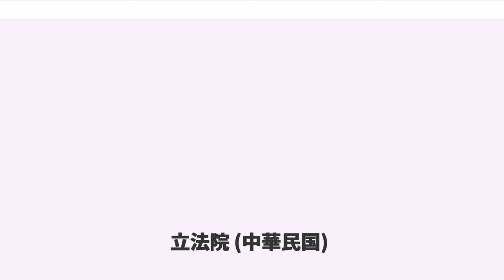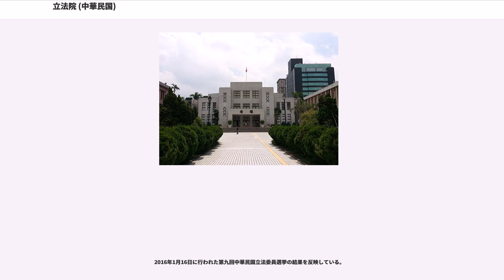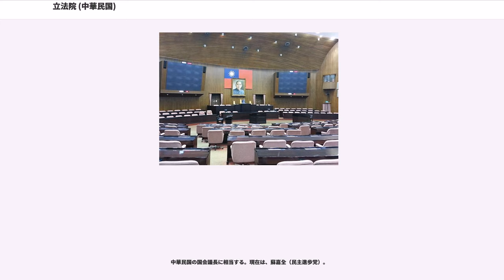立法院 (中華民国)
立法院（りっぽういん、, ）は、中華民国の立法府であり、「国家最高の立法機関」（中華民国憲法62条）である。

中華民国の建国者である孫文の「五権分立」理論に基づいて、行政院・司法院・考試院・監察院とともに成立した一院制の立法機関。立法院に所属する議員を立法委員という。

中華民国には元来、正副総統の任免権、憲法改正権を有する最高機関「国民大会」が存在したが、2005年に廃止されたため、立法院が名実ともに唯一の最高立法機関となった。

また、1991年以前は中国大陸で選出された議員が大半を占めていたが、1992年以降は台湾島を中心とする有権者によって選出された議員だけで構成・改選されており、実質は中華民国台湾地区（台湾、澎湖、金門、馬祖）の最高立法機関となっている。

2月から5月まで、9月から12月までの二会期制を採用している。現在、議員定数113、任期4年。

各国の立法機関と同様、法案・予算案の議決権、条約案の承認権、憲法改正案の発議権を有するほか、2005年憲法改正により、次のような強力な権限が付与されているのが特徴である。

1928年（民国17年）、中国国民党が中国統一を完成して軍政期から訓政期に移行し、首都南京で成立した。当初49名から発足したが（任期2年）、4期目から194名に増員された。抗日戦争中は任期が14年に延長されたが、この間に民法、刑法などの基本法典を制定した。

1947年（民国36年）中華民国憲法施行。翌1948年、憲政下初の立法委員選挙が実施され、第1期立法委員760人を選出した。

しかし、中国国民党が率いる中華民国政府（国民政府）は、中国共産党との内戦で台北に遷都したため、立法院も1950年に台北に移転した。このとき第1期立法委員のうち380人余りが台湾に移った。

立法委員の任期は3年と定められていたが（憲法65条）、台北遷都後は憲政停止と戒厳令により、第1期立法委員は1991年に総辞職するまで改選されず、万年議員と揶揄された。

ただ、1969年の補選で11名増員され、1972年には任期3年の定数51名の台湾選出枠が設けられた（1999年から2016年まで立法院長を勤めていた王金平は1975年当選組）。この改選枠は1989年には定数130名まで拡大され、大陸で選出された「万年議員」と並存する状態が続いた。

1989年（民国78年）、戒厳令解除後では初となる改選で、合法化された民主進歩党（民進党）が21議席を獲得（国民党は72議席）。1991年、李登輝総統の勧告により第1期立法委員が総辞職し、1992年、初の全面改選が実施され、第2期立法委員161人を選出した（国民党96、民進党50）。以後、3年毎に改選され、1998年には定数225名に拡大された。

民進党・陳水扁政権誕生後の2001年の第5回選挙で、民進党が初の第一党となったが、過半数には達せず、少数与党となった。2008年の第7回選挙で、国民党が第一党に返り咲いた。

2008年の第7期から定数113に半減、任期4年となり、正副総統の罷免・弾劾、行政院長不信任議決権、領土変更権など権限強化が図られた。他方、総統に立法院解散権が付与された（現在、立法院解散権が行使されたことはない）。

2016年1月16日の総統選挙と同時に行われた第9回選挙により初めて民進党は単独過半数に達し、総統選挙に当選した民進党の蔡英文の下、多数与党を形成した。これにより、国民党は立法院成立以降守り続けていた立法院長（国会議長）の座を初めて他党に明け渡すことになった。

南京に立法院があった時期、議事堂は南京市中山北路に建っていたが、現在は人民解放軍の軍人倶楽部となっている。

台北移転後は中山堂（日本統治時代の台北公会堂）を使用していたが、1960年（民国59年）以後は日本統治時代の「台北州立台北第二高等女学校」校舎（台北市中山南路）を使用している。

2008年（民国97年）1月12日の第7回選挙より「単一選区両票制並立代表並立制」が採用され、定数113議席（小選挙区73、原住民6、比例代表・海外華僑代表34）、任期4年となった。

ちなみに、2002年～2008年（第5期、第6期）は、定数225（中選挙区・一部小選挙区168、比例代表41、原住民枠8、海外華僑代表4）だった。

2016年1月16日に行われた第九回中華民国立法委員選挙の結果を反映している。

中華民国の国会...